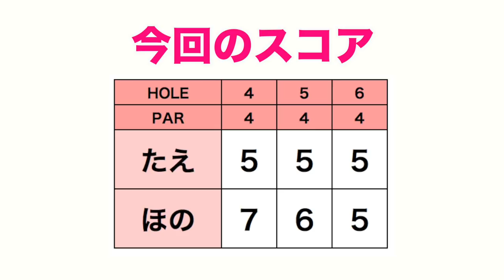パー4を58度、パー3をドライバーのみでラウンドするとどうなる？【たえほの、袋の中身の1本チャレンジ#2】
おもしろいかなと思って気軽にはじめた「袋の中身の1本でチャレンジ」
袋の中に18枚のカードがあります。
18枚の中にはキャディバッグの13本のクラブ(パター除く)の名前の13枚と、5枚のチャンスカード(自由にチョイス)があります。
グリーン近くまでは選ばれたカードの1本を使い、グリーン上ではパターを使う。

たえちゃん、ほのちゃんに挑戦していただきました。
当初「おもしろそう」「練習になる」と言っていた二人、ですが
ようやくこの企画の恐ろしさに気づいたようです。
てかリンゴルフ史上最凶に鬼畜なんじゃないかな。。。
par4で58度が出たときに、いかに打ったら飛距離がでるのかとか
par3でドライバー縛りのときにどうするのかとか
バンカーにウッドで入ったらどうするの？とか

見ている方としてはかなり参考になることを二人は言ってくれているのですが、、
やってみると本当にヤバイ企画なんだと思います。

そして、

ほのちゃんのわり算力が炸裂する。

(文：宮下)

出演者
たえちゃん